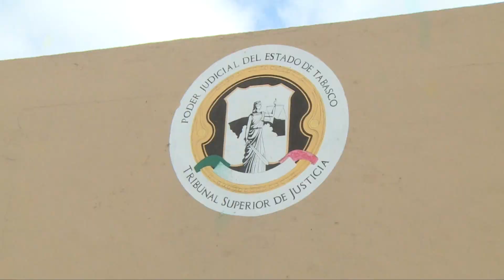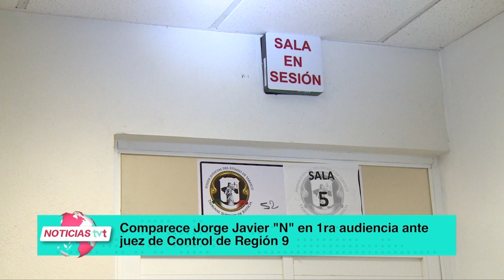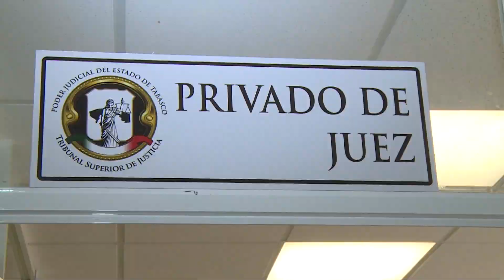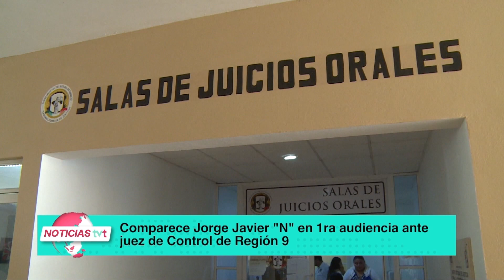Asegura el Poder Judicial del Estado que se ajusta a la ley el procedimiento penal...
NoticiasTVT🟣Asegura el Poder Judicial del Estado que se ajusta a la ley el procedimiento penal contra dos servidores públicos acusados del delito de denegación de la justicia, cuya detención no tiene relación alguna con su afiliación sindical.